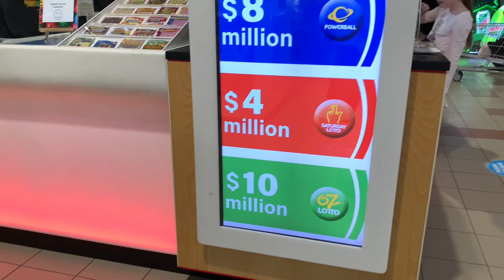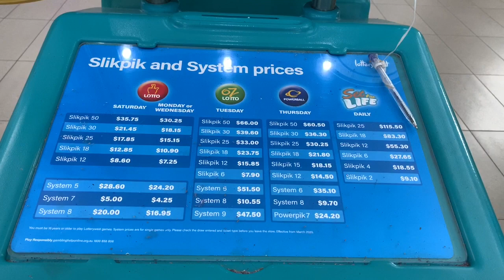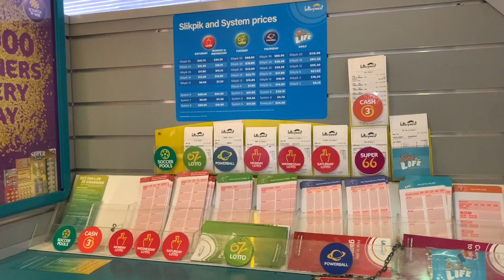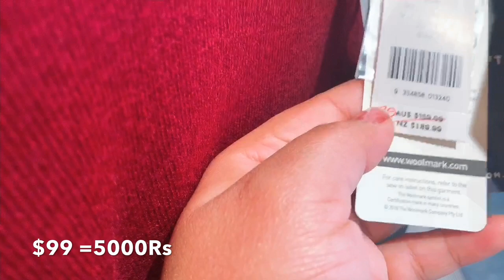ऑस्ट्रेलियात मला लागलेली लाॅटरी | HOW I WIN A LOTTERY In (Australia vlog) | How I win money online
MARATHI VLOG | HOW I WIN A LOTTERY In AUSTRALIA  | How I win money online | HOW I WIN Competition | Australia vlog | ऑस्ट्रेलियात मला लागलेली लाॅटरी

In this video I am Going to tell you how I win a Lottery in PERTH Australia. I was shocked and surprised at that time. DON'T FORGET TO WATCH THIS FULL VIDEO. YOU MAY WIN A LOTTERY LIKE ME ONE DAY.

SPORTCRAFT AUSTRALIA THANK YOU